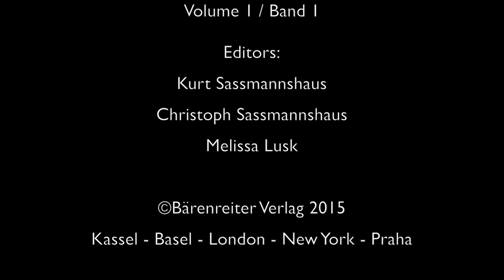Baa Baa Blacksheep